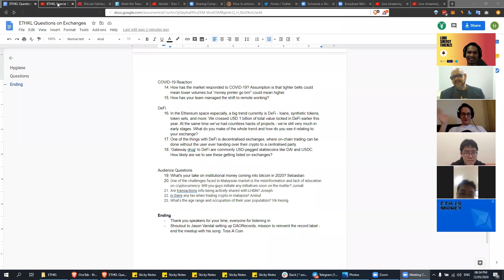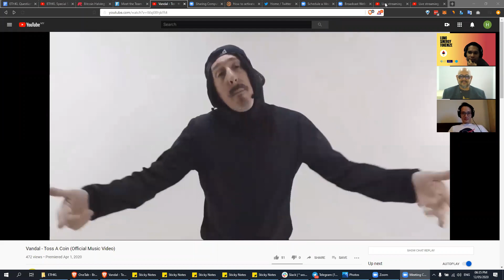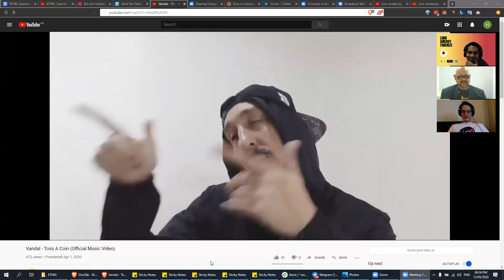ETHKL Special Session with Luno, Sinegy, and Tokenize (Part #2)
Part 2 of the discussion!